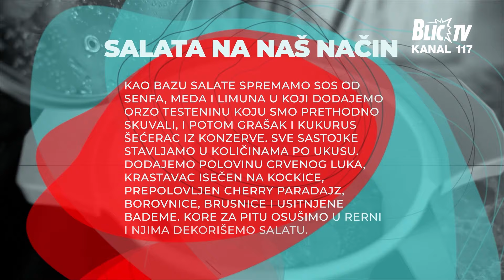Bez koje hrane Iva Štrljić NE MOŽE? Sjajna Tanjina salata za tople dane! | NEKA TI JE SLATKO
Emisija: Neka ti je slatko
Termin emitovanja: Vikendom 12:35
Voditeljka: Tanja Anđelković
Gošća: Iva Štrljić